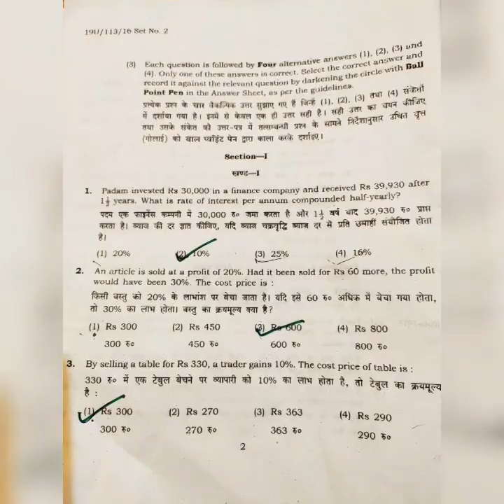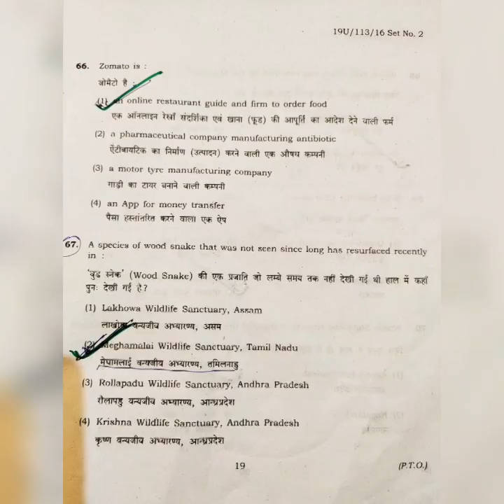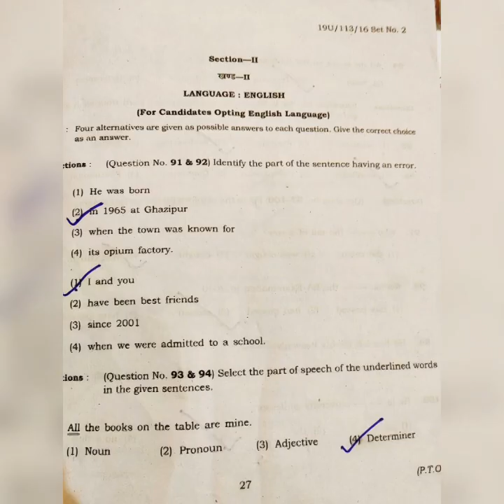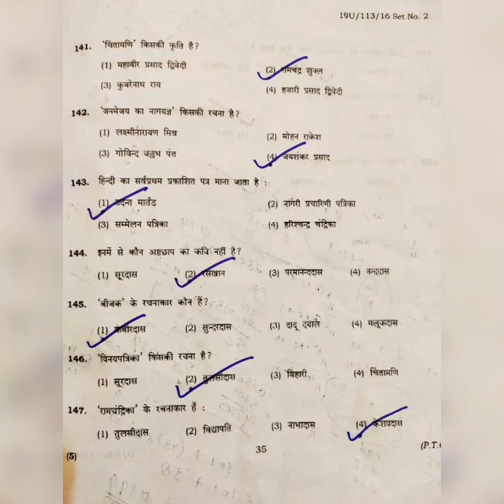BHU B.A.Arts And Social Science Answer Key Entrance Exam 2019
BHU B.A.Arts And Social Science Answer Key Entrance Exam 2019,BHU B.A. Arts (Hons.),B.A. Social Science,BHU B.A. Admission...BHU Entrance 2019,BHU Answer Key,BHU Arts Answer Key, BHU Social Science Answer key, BHU BHU BHU,
Crack BHU,